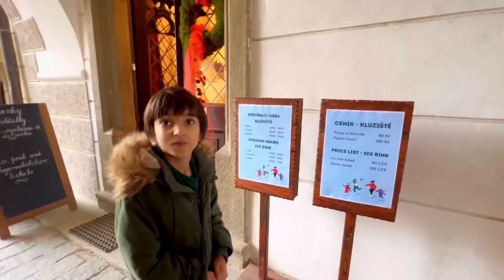Blatna Krmeni Danku ll Feeding of Deers 🦌 ll Zamek -Blatna -Castle